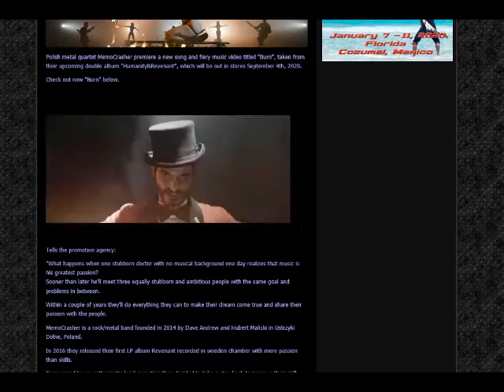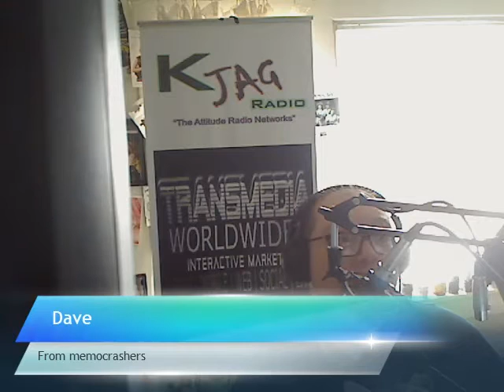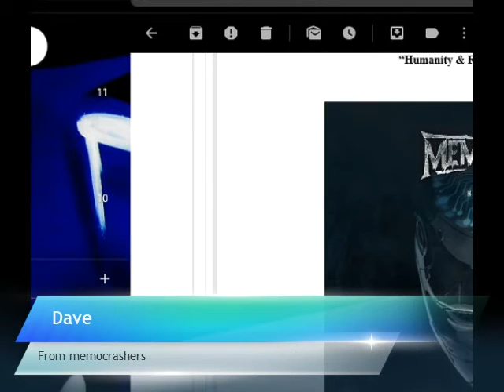memocrasher with Jiggy Jaguar